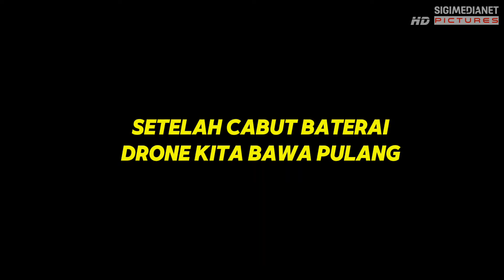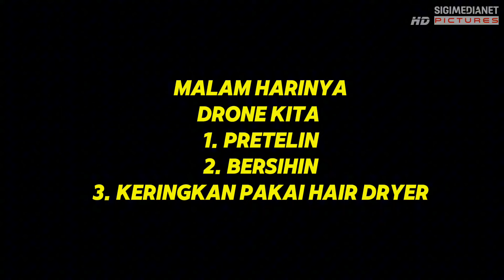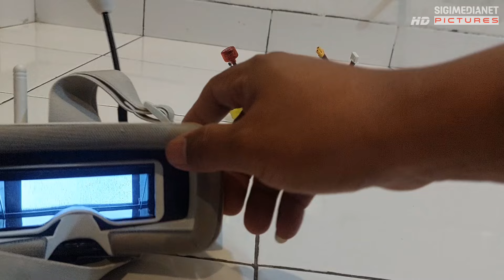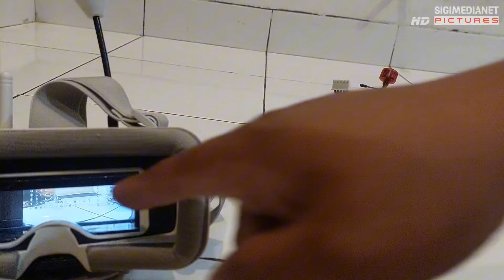Drone FPV Cineape25 Jatuh ke air, apakah masih bisa diselamatkan?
Caddx ANT 1200TVL Global WDR with OSD 2g Ultra Light Nano FPV Camera

NewBeeDrone Azi Tri Blade 40mm 1mm Shaft Micro Clear Propeller (4CW+4CCW)

DJI Osmo Action Universal Mount
Bahan : TPU
Warna : Black

GNB 2S 7.6V 380mah HV LiHV 90C XT30 Connector LiPo Battery

Sunnylife Anti-glare Lens Hood sun shade cover for DJI MAVIC AIR 2 / 2S

Darwin FPV GM8 GPS Module GLONASS BEIDOU for FPV DRONE

Kamera Dashcam DVR Head Unit Android ORCA PRO+ dan Universal